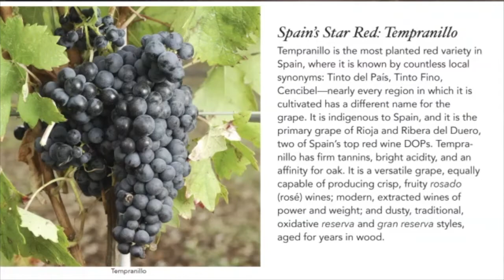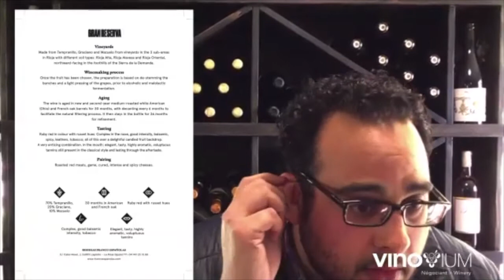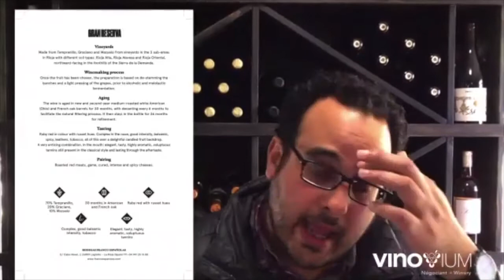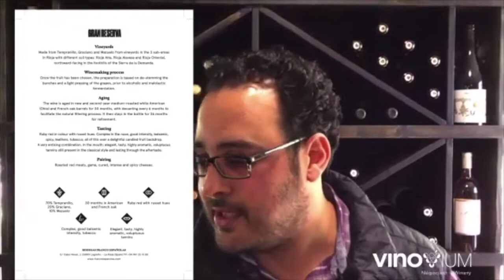Virtual Wine Class | Vintage Red Part 1 - April 13, 2020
Part 1 of 2 of the Vintage Red Virtual Class discussing the 2005 vintage of Bordeaux and Rioja. Recorded on April 13, 2020